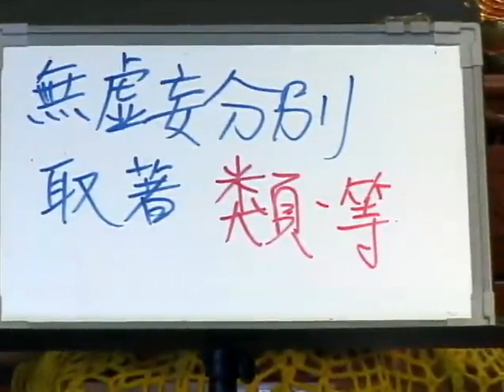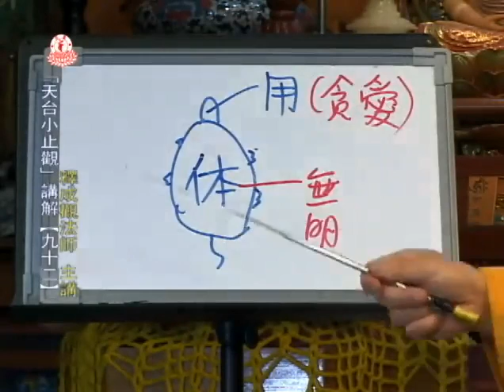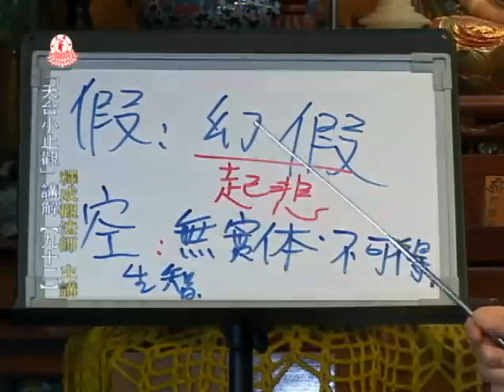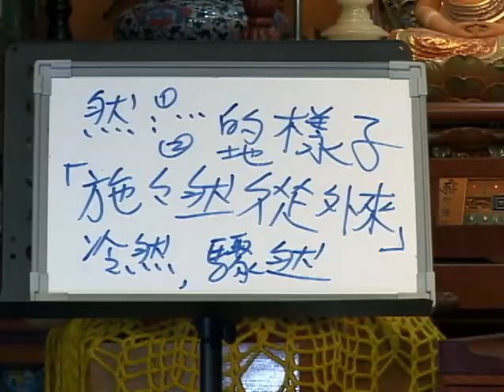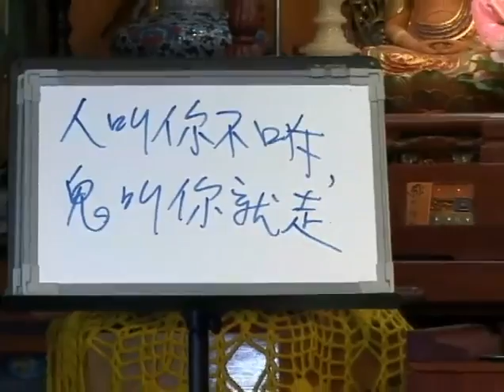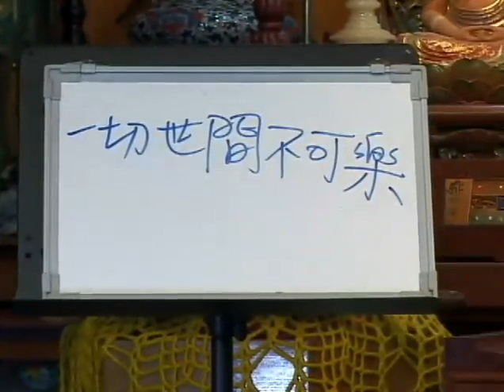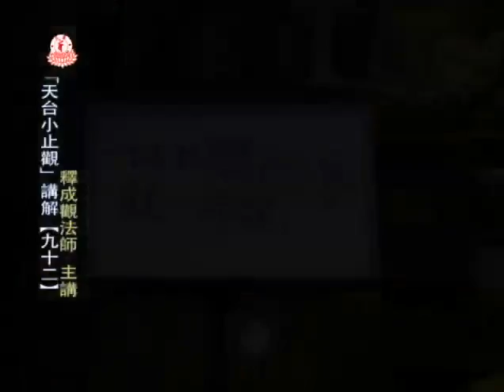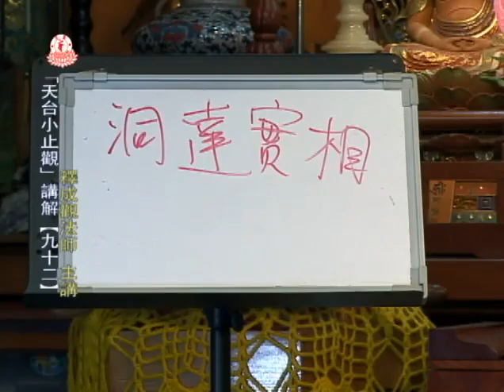成觀法師《天台小止觀》92